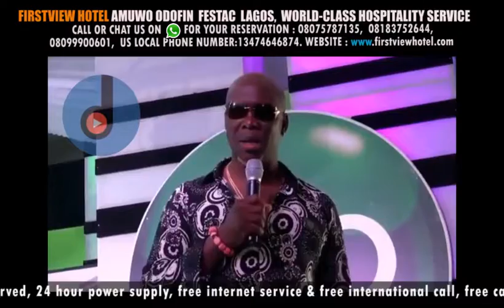GORDONS LATEST COMEDY 2017 EP1